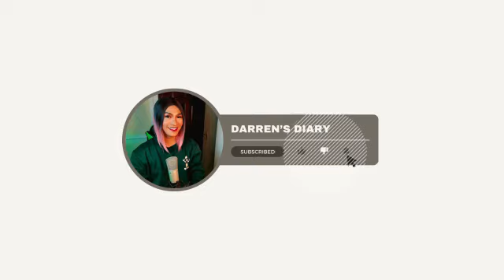ASAP CHAMPIONS with Rea Gen Villareal_ASAP Debut Performance | 02-18-2024 REACTION VIDEO